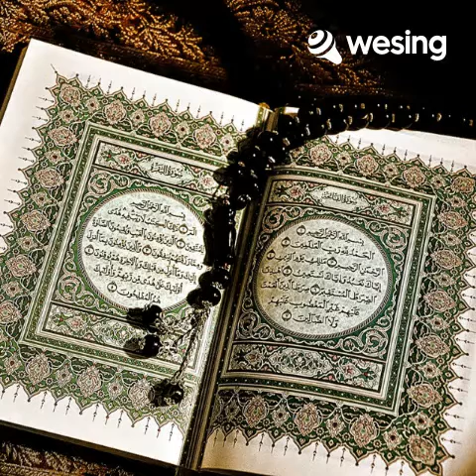Ahlan wasahlan Ya Ramadhan ❣️